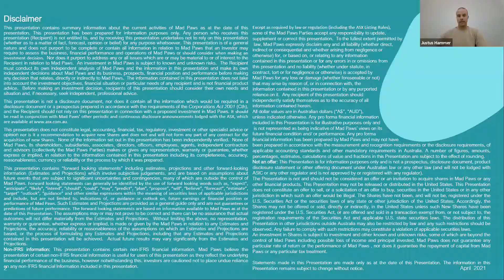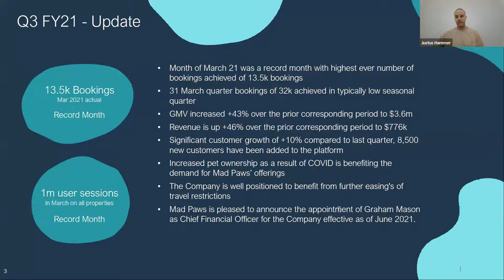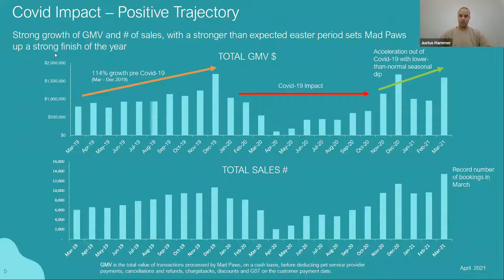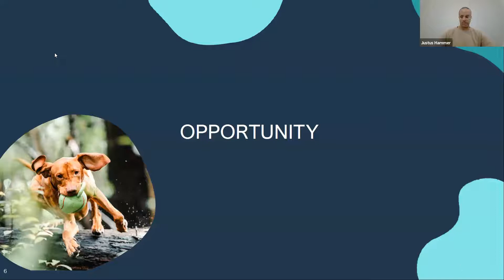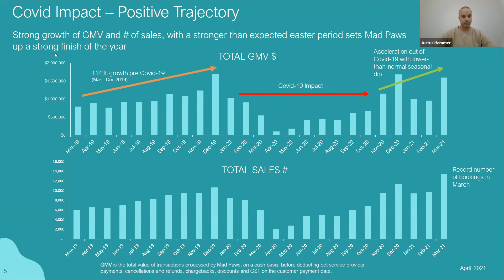Mad Paws (ASX:MPA) | Quarterly Webinar | June 2021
Jane Morgan Management is a boutique Investor Relations & Media Communications consultancy group providing services to ASX listed clients.

Combining over 15 years in business as investor relations and media communications advisors, with an award winning team of creatives, copywriters, designers and digital marketers, to provide ASX listed companies with full suite digital services, facilitating more effective online communicate with shareholders and investors.